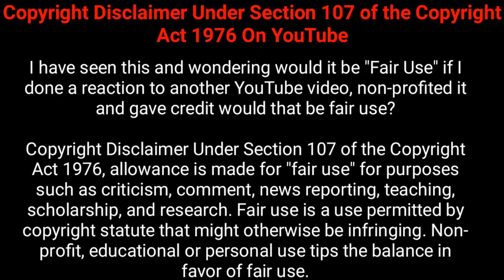Andhaghaaram Trailer Reaction | Mayilvanan | ArjunDas | VinothKishon | Atlee | Vignarajan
Andhagaaram Trailer Reaction | Mayilvanan | ArjunDas | VinothKishon | Pooja Ramachandran | Atlee | V Vignarajan

A blind conjurer's struggle for survival, a washed-up cricketer's fight for deliverance and a desolate psychiatrist's quest for reclamation lead them to a labyrinth of obscurity while their lives are intertwined in a web of deceit, dismay and darkness.

Andhaghaaram, is an upcoming Supernatural suspense thriller, written and directed by V Vignarajan, presented by Director Atlee and produced by Sudhan Sundaram, Jayaram, Priya Atlee and K Poorna Chandra.

Cast:
Vinoth Kishan, Arjun Das, Pooja Ramachandran, Kumar Natarajan, Meesha Ghoshal, 'Jeeva'Ravi, 'Rail' Ravi, Mahendra Mullath.
Written & Directed by: V Vignarajan